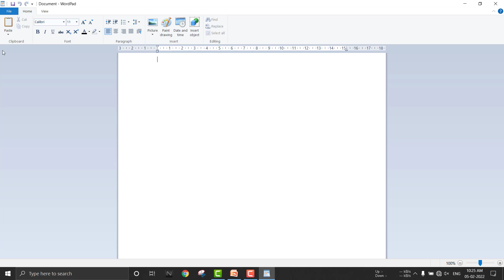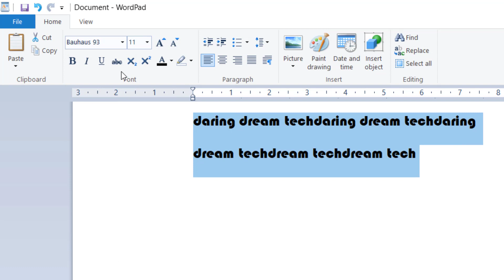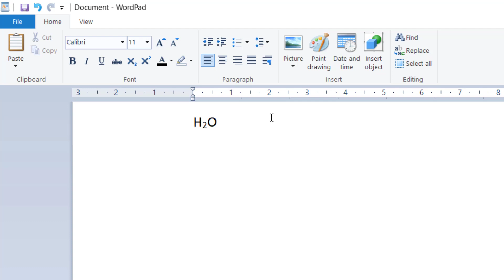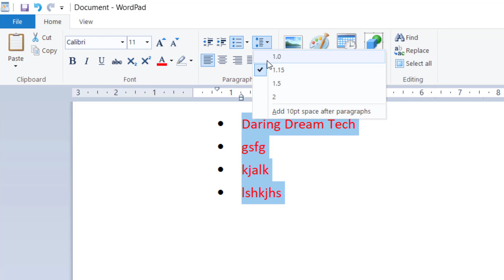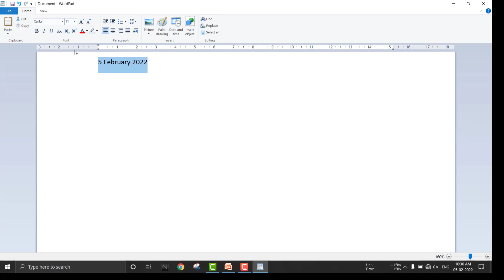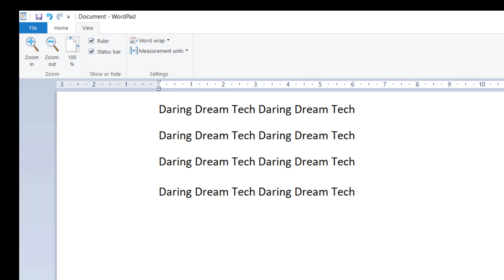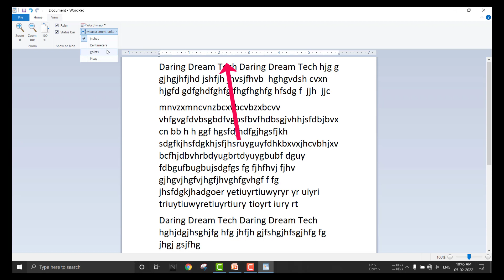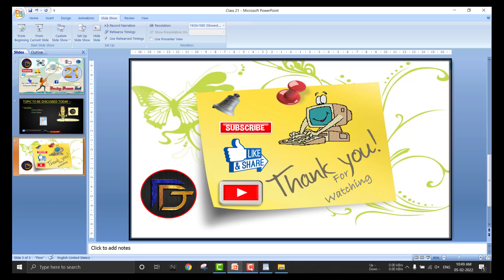WordPad all Menu..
Hello  friends Welcome To my  twenty-one Video "WordPad all Menu.."
        Es video aapko WordPad all Menu.. ke bare me Bataya  gaya hai . Es Video me 👇 Topic Cover ki gai hai..
        -- WordPad :-
                        -- Home Menu
                        -- View Menu

( Kisi v tarah ke suggestion Ke liye 👇 Contact kare. )